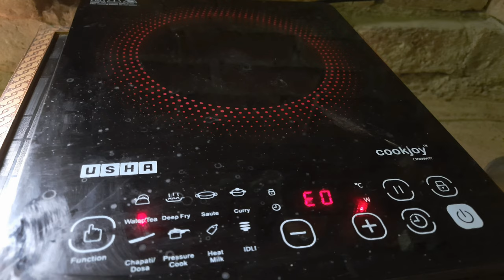Usha Induction 2000 Watt Use Kaise Kare | Induction Use Karne Ka Tarika | Sanjeev Hindi Tech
Dosto aaj ki es video me hamne apko usha induction 2000 watt ko chalana sikhaya hai joki touch induction hai

धन्यवाद दोस्तों